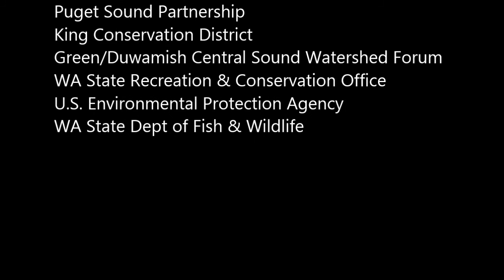Beach Restoration Project Ribbon Cutting Ceremony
On Friday, September 12, 2014, the City of Burien hosted a ribbon-cutting ceremony to mark the end of the Seahurst Park Ecosystem Restoration Project Phase II. This project restored 2,800 feet of shoreline, building on the earlier success at Seahurst Park’s south end which restored 1,200 feet of park shoreline in 2005. The combined projects represent a three-quarter-mile length of bulkhead removal, shoreline re-grading, beach re-nourishment and the addition of thousands of riparian plants and beach grasses. The project has also greatly enhanced the public’s access to the beach, a high priority for the City of Burien.

For the City of Burien, Seahurst Park is one of its most important assets and the City has worked the past 10 years to remove the hard armoring lining the shore and restore natural nearshore processes. “This restoration was the largest bulkhead removal as part of a shoreline restoration project on Puget Sound,” said Parks Department Director Michael Lafreniere. “It's a big deal for a city our size.”

This project was also a priority for the Green/Duwamish Central Puget Sound Watershed Forum’s Chinook salmon recovery plan and ranked third on the Puget Sound Partnership’s regionally ranked large capital projects list for Puget Sound Acquisition and Restoration (PSAR) funding. PSAR project ranking is coordinated by the Puget Sound Partnership, the state agency responsible for leading the Puget Sound recovery effort. Projects in this watershed are first prioritized by the Green/Duwamish Central Puget Sound Watershed Forum then regionally ranked by the Puget Sound Salmon Recovery Council, which is convened by PSP. A key recovery target for the Puget Sound Action Agenda is that the total number of shoreline armoring removed should be greater than the total amount of new armoring. The project at Seahurst moves Puget Sound recovery toward that goal.

These projects represent large-scale, multi-partner restoration efforts that watershed groups have spent many years developing. “The restoration work at Seahurst is a great example of partners working together to create something that benefits both human and habitat needs; where we advance both regional recovery goals and local community needs all at the same time,” said Sheida Sahandy, executive director of the Puget Sound Partnership. “This is the kind of forward-thinking work we want to see more of throughout the region.”

As both a local and regional priority, this project leveraged a combination of state and federal funding. The Corps implemented and managed construction and provided the maximum federal $5 million funding limit for this type of project. The City and its funding partners provided the additional $3.1 million construction funds through state capital dollars allocated by the PSP through the PSAR Fund, the Environmental Protection Agency and Washington Department of Fish & Wildlife’s Estuary & Salmon Restoration Program, and from the Green/Duwamish Central Puget Sound Watershed Forum through the King Conservation District.